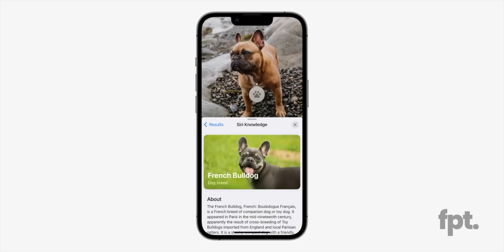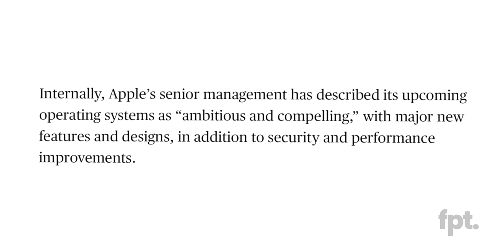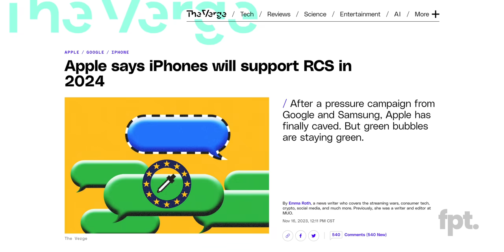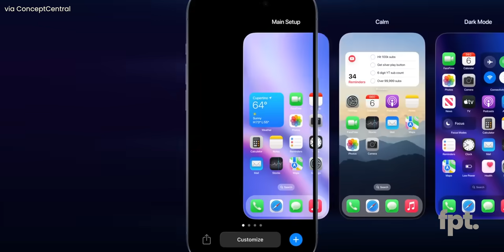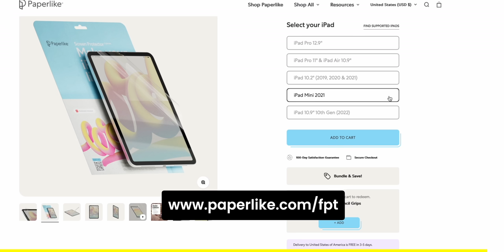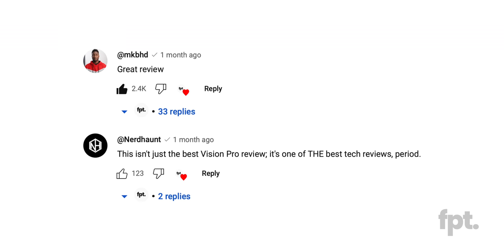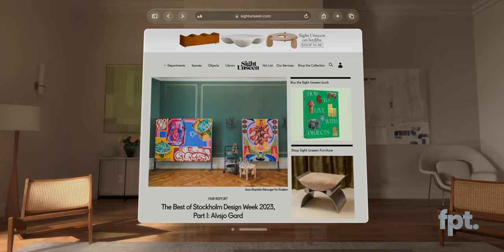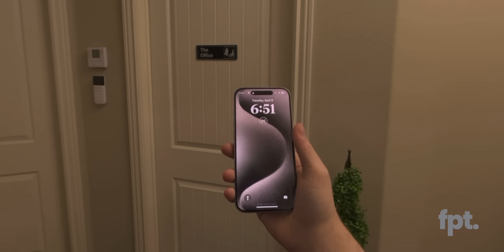Apple is hiding something...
iOS 18, AI, iPhone and more - Apple is hiding something big for WWDC.